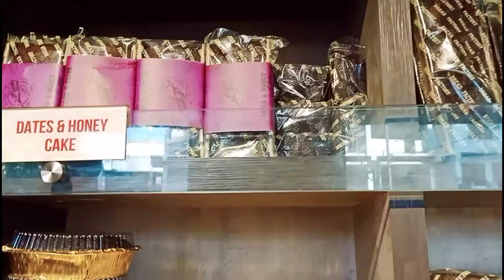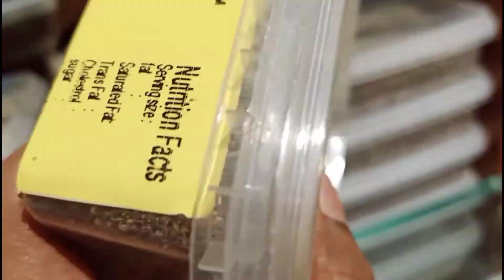25 ദിവസത്തെQuarantine lifeഅങ്ങനെകൊറോണയെതോൽപ്പിച്ച് പഴയജീവിതത്തിലേക്ക്Birthday Vlog 😍 Happy dayEP:134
hi friends welcome to Travel eat and cook sanchari.

let's enjoy 😊😍.